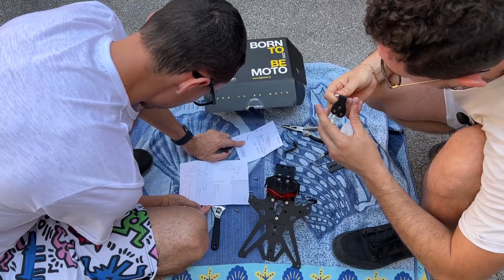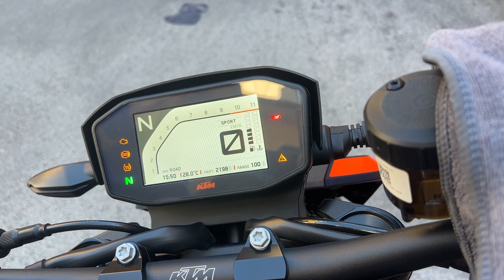MODIFICHE al KTM DUKE 890 R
Salve a tutti, in questo video andremo a cominciare le modifiche al ktm duke 890r. Oltre a farvi vedere le modifiche vi farò vedere come si montano.
Buona visione